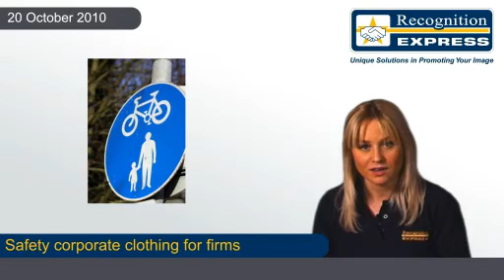Safety corporate clothing for firms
Companies may want to promote road safety for staff who walk or cycle to work by providing them with reflective corporate clothing as the nights draw in.